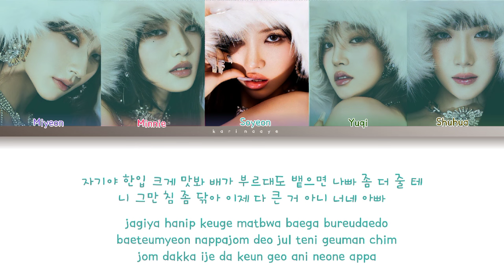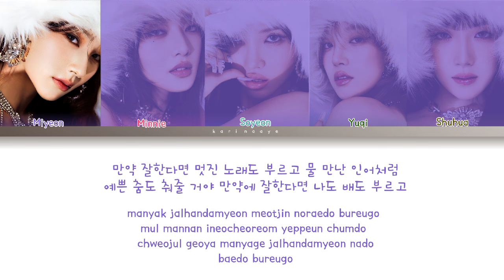(G)I-DLE "부인" WIFE LYRICS , (Color coded lyrics Han/Rom)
WIFE

Does not have translation